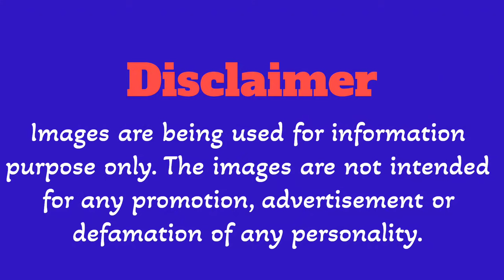Hollywood Actor Clint Eastwood: THE MAN BEHIND THE LEGEND!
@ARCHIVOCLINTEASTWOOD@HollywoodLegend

Explore the fascinating life and career of Hollywood's most iconic actor, Clint Eastwood! From his early days as a struggling actor to his rise as a cinematic legend, we delve into the man behind the myth. With a filmography spanning over 60 years, Clint Eastwood has left an indelible mark on the film industry. Join us as we examine his most iconic roles, his directorial ventures, and the personal struggles that shaped him into the legendary figure we know today. Get ready to discover the untold stories and secrets behind the man who redefined the Western genre and became a cultural icon.